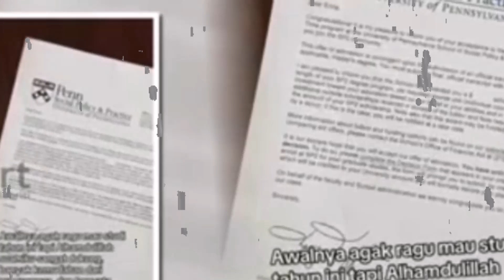NIR EMPATI!!!! DIKALA RAKYAT BERJUANG DEMO DI DPR, ERINA GUDONO DAN KAESANG PAMER JET PRIBADI & ROTI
NIR EMPATI! DIKALA RAKYAT BERJUANG DEMO DI DPR, ERINA GUDONO DAN KAESANG PAMER JET PRIBADI DAN ROTI MAHALNYA ~ GOSIP